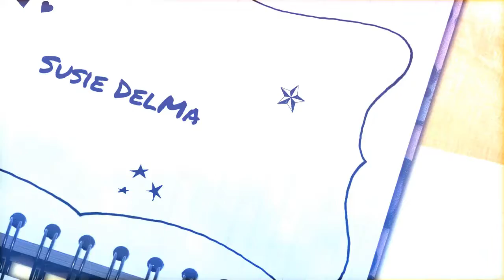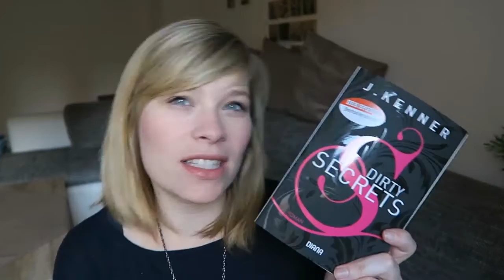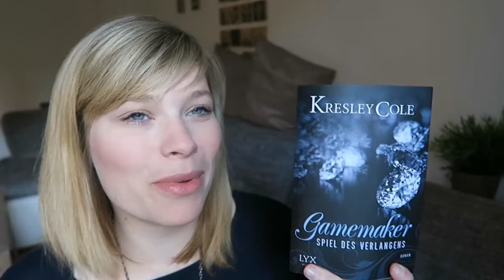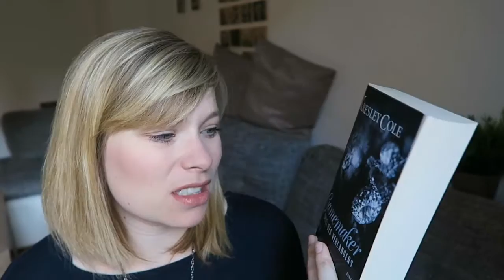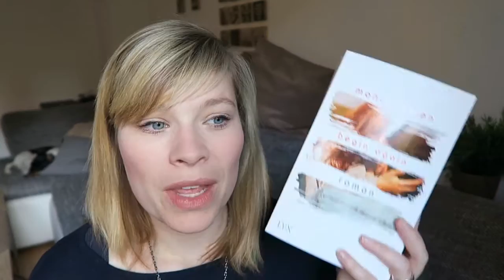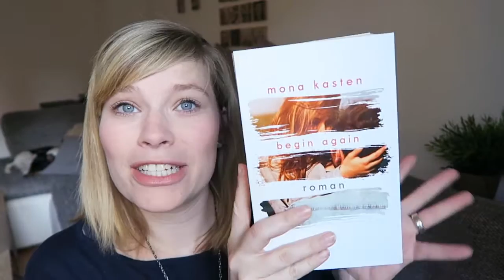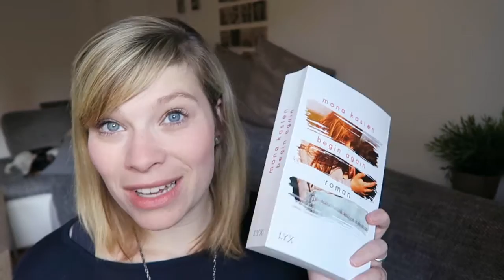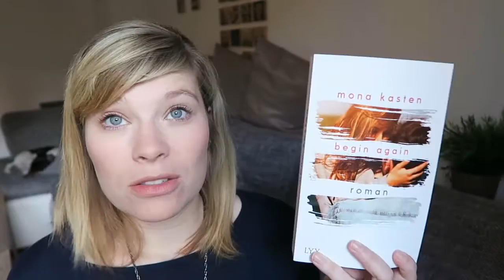Die letzten Drei - Dirty Secrets//Begin Again//Gamemaker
Ein Gratis Hörbuch von Audible: